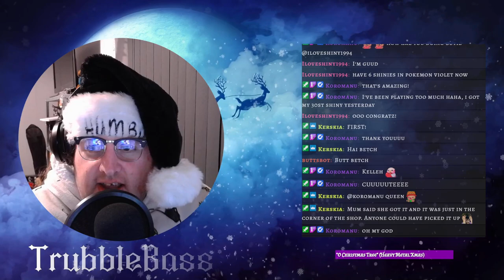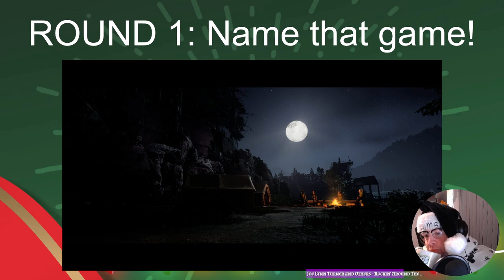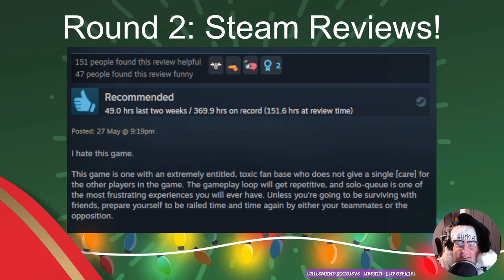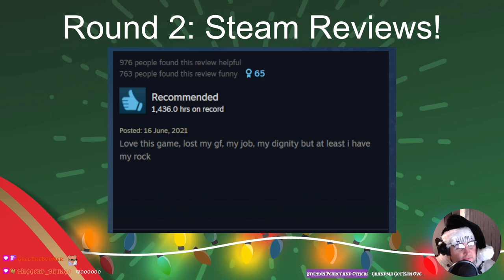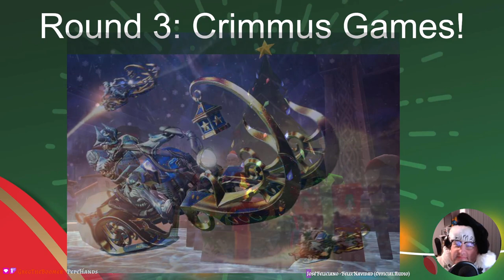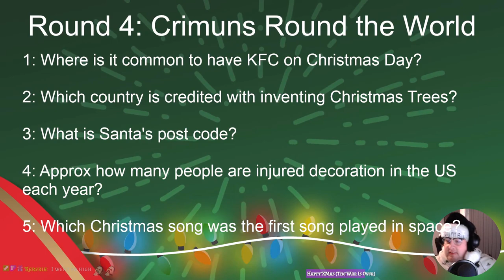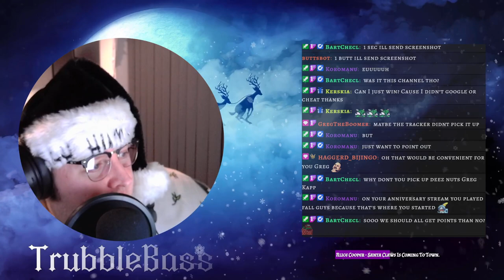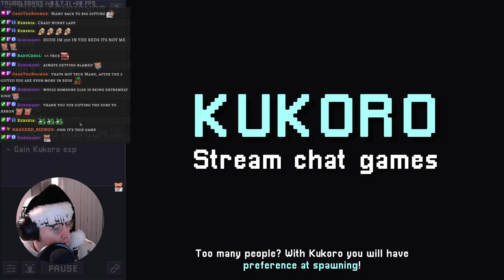Christmas Special Quiz Stream + some Kukoro at the end.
I decided to do a bit of a quiz for my viewers this year! Took a bit of editing to get right but it was a lot of fun to set up and they seemed to enjoy it!
Even though we argued a bit about my first ever stream. 🤣

The answers to the quiz in case you missed them on stream:

ROUND 1 - Screenshots

1- Elden Ring
2- Breath of the Wild
3- Pokemon legends: Arceus
4- Neon White
5- Tiny Tina's Wonderland
6- Scorn
7- Metal: Hellsinger
8- A Plague Tale Requiem
9- The Quarry
10- Super Mario World (SNES)

ROUND 2 - Steam Reviews

1- Lost Ark
2- Rust
3- Dead by Daylight
4- Farming Simulator 2022
5- Cyberpunk 2077
6- House Flipper
7- Stray
8- COD Modern Warfare 2
9- Apex Legends
10- God of War

Round 3- Xmas Characters

1- Fortnite
2- Destiny2
3- World of Warcraft
4- FF14
5- Animal Crossing new Horizons

Round4 - Xmas Facts

1- Japan
2- Germany
3- HoH oHo
4- 15k
5- Jingle Bells

FINAL ROUND

Amongus